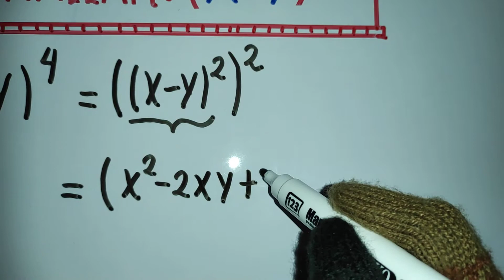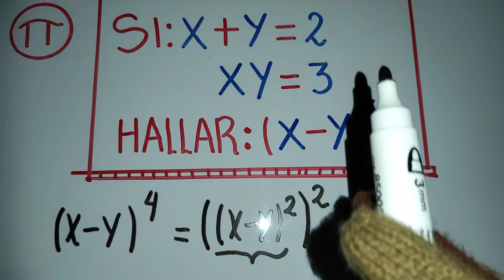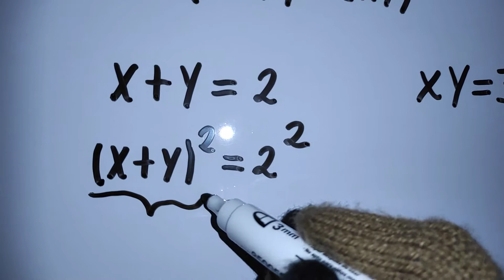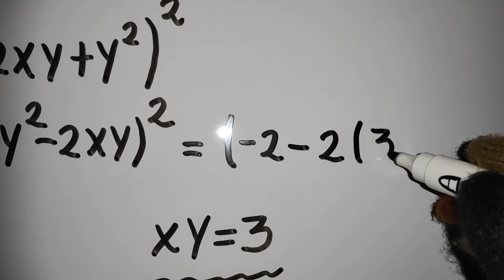Productos Notables:Binomio al cuadrado/Ejercicio de Nivel secundaria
Aplicación directa del producto notable de Binomio al cuadrado en un ejerció de nivel secundaria.